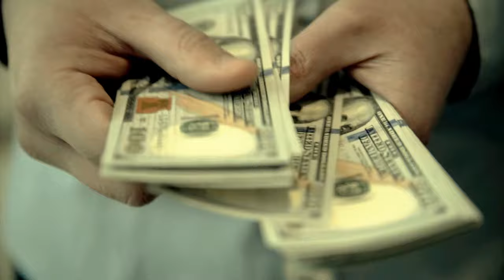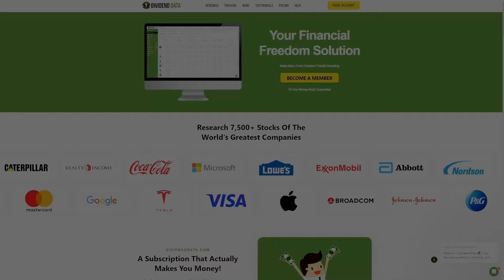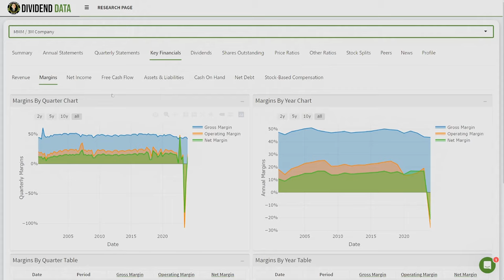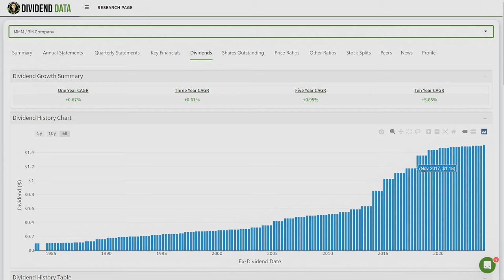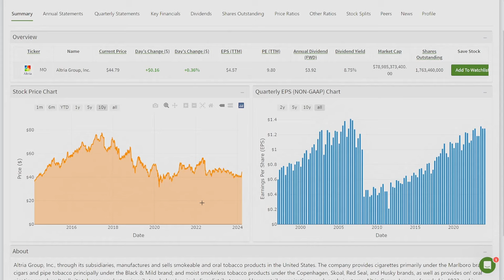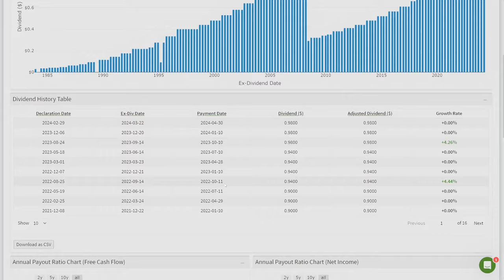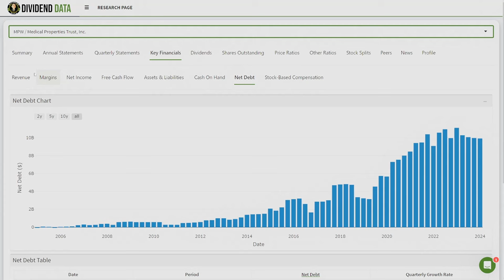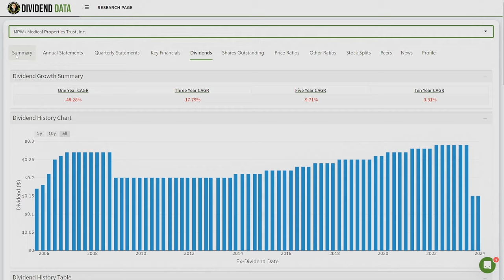3 Dividend Stocks In Serious Danger Of Dividend CUTS SOON!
Today we cover 3 dividend stocks in danger of getting their dividends cut.